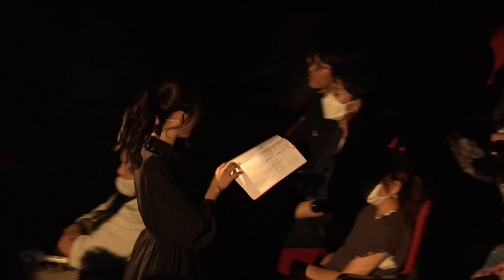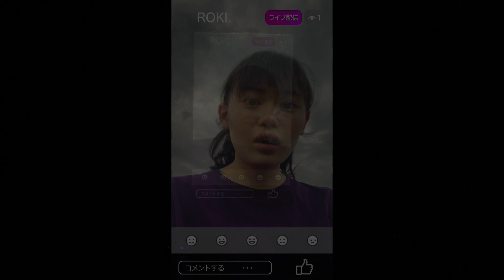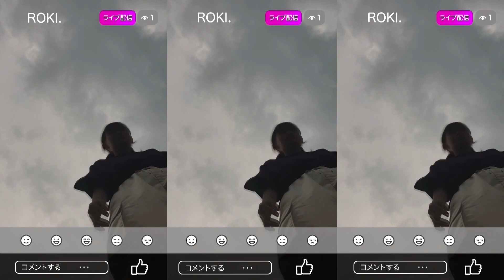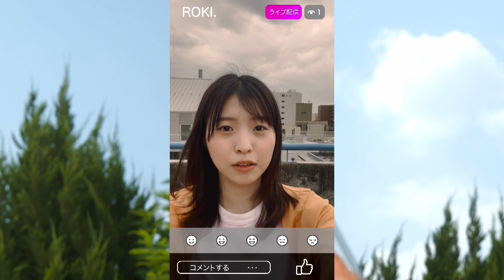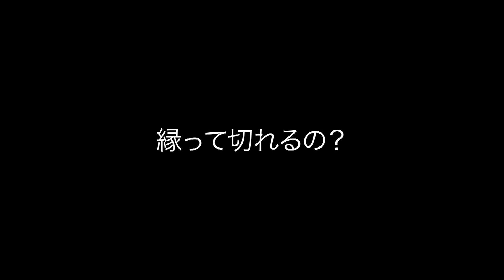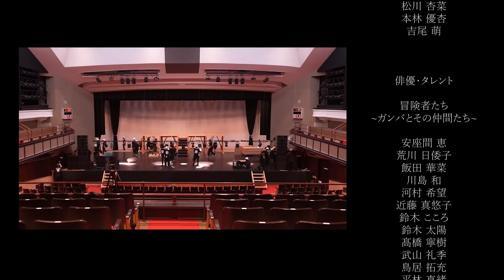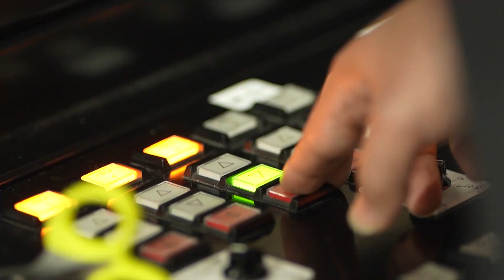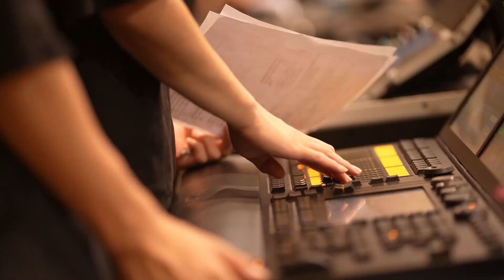専門学校 名古屋ビジュアルアーツ Arts Sonic 2023“Connect -感心入彩-”2023.8.9 at 名古屋市公会堂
２１世紀アカデメイア
専門学校 名古屋ビジュアルアーツ主催
Arts Sonic 2023「Connect ～感心入彩～」

800名以上の動員を記録した学校主催の舞台公演。
第2幕・長編ストーリー「Connect ～感心入彩～」を全編アップロード！

登場人物の3人を代わる代わる複数の役者が演じて、全編でひとつのストーリーになっています。
お芝居、ダンス、歌、映画パートなどなど…
名古屋ビジュアルアーツだからこそできる、全学科の学生の力が結集した舞台公演をご堪能ください。

▼登場人物（ストーリーを追いかける目印に！）
ソウ…水色の衣装
ロキ…紫色の衣装
ツムギ…オレンジ色の衣装

―Direction staff―
〈脚本／演出〉園田 裕史
〈振付／振付監修〉長瀬 心優
〈演出助手〉三輪 侑里佳　桝田 朱里　野村 美結
〈振付助手〉本林 優杏

〈舞台監督〉小川 瀬名

―Cast―
0:02:27 □scene1〈ソウ〉三輪 侑里佳
0:03:04 ■scene2〈ソウ〉飯田 真由奈
0:05:30 □scene3〈ソウ〉織田 悠汰〈ロキ〉三浦 陽樹
0:11:20 ■scene4〈ソウ〉長瀬 心優〈ロキ〉本林 優杏 ［作曲］石黒 春香［Gt］日紫喜 悠緋［Mix］生駒 花梨
0:14:15 □scene5〈ソウ〉坂下 涼〈ロキ〉溝川 伶香〈語り部〉桝田 朱里
0:18:17 ■scene6〈ソウ〉永松 ひなた〈ロキ〉鈴木 柚羽　〈人々〉伊藤 純里愛　長谷部 真里愛　酒見 詩音　大浦 麻由奈　神谷 海亜　古川 美玖　宇井 悠樹　塩澤 萌樺　藤吉 倫加　野村 美結　三浦 陽樹　武知 果弥　新美 菜摘　内藤 愛菜　加藤 雪乃 ［作曲］鳥居 李帆［Mix］伊藤 智徳
0:22:00 □scene7〈ソウ〉佐久間 晃太〈ツムギ〉鈴木 実夢
0:24:12 ■scene8〈ソウ〉篠田 翔太〈ロキ〉榊 菜々子〈ツムギ〉古川 美玖〈アラタ〉若山 颯人〈ツヨシ〉𠮷田 駿助〈キョウ〉伊藤 純里愛〈放送部員〉水谷 充里〈生徒〉小林 愛友里　永松 ひなた　桝田 朱里　岩崎 まお
0:27:23 □scene9〈ソウ〉佐久間 晃太〈ツムギ〉鈴木 実夢
0:30:10 ■scene10〈Artist〉Parfilion〈トモリ〉前川 甲希〈アナ〉森下 しおり
0:37:51 □scene11〈ソウ〉宇井 悠樹〈ツムギ〉伊藤 純里愛 ［作曲］南谷 さくら［Mix］鷹田 春
0:41:25 ■scene12〈ソウ〉坂下 涼〈ロキ〉溝川 伶香〈語り部〉桝田 朱里 ［作曲］安達 陸［Gt］日紫喜 悠緋［Mix］宮田 航汰
0:45:08 □scene13〈ソウ〉宇井 悠樹〈ロキ〉山田 翔夢〈ツムギ〉伊藤 純里愛 ［作曲］𠮷田 七菜［Gt］梶野 駿［Mix］中野 司
0:47:04 ■scene14〈ソウ〉明神 真征〈ロキ〉加藤 雪乃
0:52:00 □scene15〈ソウ〉長瀬 心優〈ロキ〉大浦 麻由奈 ［作曲］国定 龍禅［Mix］金原 千夏
0:55:28 ■scene16-a〈ソウ〉長瀬 心優〈ロキ〉榊 菜々子〈ツムギ〉古川 美玖
0:59:05 □scene16-b〈ソウ〉長瀬 心優 ［作曲］長谷川 翔大［Mix］伊藤 蓮華
1:01:47 ■scene16-c〈ソウ〉長瀬 心優〈ロキ〉大浦 麻由奈 〈ツムギ〉古川 美玖
1:05:25 □scene17〈ソウ〉長瀬 心優〈ロキ〉大浦 麻由奈 〈ツムギ〉古川 美玖 ［作詞・作曲］園田 裕史［編曲・Mix］服部 幹生
1:07:10 ■scene18〈ツムギ〉桝田 朱里

1:12:15 □Ending■〈作詞・歌唱〉愛河 凌　飯田 華菜　伊藤 純里愛

＊ダンサーCast＊
荒井 彩咲　磯部 栞里　市橋 麻里愛　伊藤 七海　岩田 望来　梅村 彩香　梅村 吏央　大沼 鈴葉　小笠原 羽衣　小澤 ななみ　折井 耕生　菊地 隆斗　喜田 碧音　坂倉 新菜　酒徳 麗乃　清水 梨遠　長瀬 心優　服部 伶菜　原 匠杜　原水 洸太　坂野 天音　布施 のん乃　古本 恭也　松川 杏菜　本林 優杏　吉尾 萌　青木 海咲　岩瀬 颯希　因田 夢佳　尾畑 香帆　加藤 日葵　北山 萌々花　木村 陽　候又天　古賀 結名　小林 英菜乃　酒井 香凛　佐藤 もも華　鈴木 茜音　鈴木 有紗　成瀬 胡春　畠山 愛唯　松本 蒼　三浦 尚稀　水谷 恵梨　村上 真央　柳澤 果恋　矢野原 涼　山田 裕子　山中 優香　脇元 咲来

＊映画Part＊
坂井田 麻理萌　坂口 星南　安藤 慎之助　宮野 史悠　福安 章栄　近田 恭祐　降幡 正章　小﨑 暖加　平子 満里奈　加納 亮太　石井 響　伊藤 稜馬　木村 光流　菅谷 莉乃　鈴木 唯吹　中村 悠樹

―Movie―
◆オープニング楽曲
〈制作〉山本 幸寛　山口 隼　太田 有星　八木 執恭
〈Gt〉日紫喜 悠緋
〈Mix〉春日井 怜那

◆オープニング映像制作
島田 翔馬　亀山 稀羅　佐藤 涼太　村上 雄祐　工藤 大翔　加藤 颯馬　佐々木 健流　藤岡 尚真　佐藤 花梨　田尾 葵　伊藤 小春　石井 響　小野 峻平

〈制作〉日紫喜 悠緋　鈴木 大雅　山口 悠生　山田 温心
〈Mix〉猪子 明里

◇エンドロール制作
棚田 ほなみ　神谷 咲希　苅谷 陸人　長野 宏希　髙井 暁斗　北山 朋憲

―PA Staff―
Chief：松岡 香佑　増田 姫沙
Staff：浅井 那々実　安藤 夢依　伊藤 優希　石川 蒼乃　市橋 涼真　伊本 祥大　岩田 和馬　遠藤 さくら　大森 伊世茄　岡 美歩花　可知井 夢萌　亀之園 望海　亀山 朋花　萱室 花鈴　北 こころ　北沢 航　栗田 翔　小出 悠太　小林 友乃　後藤 伸基　西田 衣里　野村 椎汰　日比 双葉　松原 雅浩　松藤 蓮　無津呂 李空　望月 陽菜　山口 颯太　山本 茅夏　山本 海姫　山本 稜真　牛田 綾音　佐藤 綾花　杉山 静菜　高木 美音　田中 弥侑　二宮 由衣　星野 早紀　宮本 かのん　安江 志ま

―Lighting Staff―
Chief：紅林 春翔
Staff：青木 妙玲　井本 侑里　岩崎 愛夢叶　片岡 紗羽　川口 詩月　北川 紗奈　小澤 雄也　斎藤 湖々奈　鈴木 菜央　鈴木 文恵　鈴村 衣未　髙須 茜　田口 瑞希　堤 光平　鶴田 カイリ　仁田原 都稀　松岡 よし乃　松村 純礼　宮嵜 はんな　森田 紗世　山嵜 大誠　山本 麻奈加　市川 優愛　伊藤 瑠海　黒木 杏月　佐藤 楓　野﨑 あこ　林 知寛　日置 文香　宮ノ原 遥成　吉田 奈由

―Management Staff―
Chief：名和 恵美か　安藤 愛華
Staff：稲生 百芳　塩野谷 拓夢　島谷 恵　鈴木 秀弥　鬼頭 知也